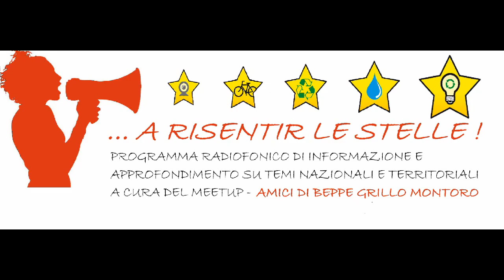A Risentir le Stelle 17° puntata 22 -1 -2016 : con del Dott.De Felice, e Barbato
Argomenti Trattati :  con Enrico Barbato,Terra dei Fuochi, Bonifiche , Provvedimenti della Regione,e con Dott. Luciano De Felice Medico e Filosofo , Cultura, Politica, Unioni Civili, Riforme,